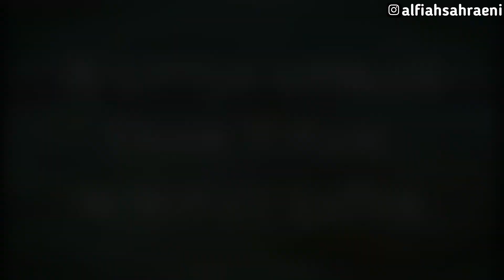Review BodyCare Scarlett Whitening Varian Terbaru || Bagusan mana sama Varian Lama?